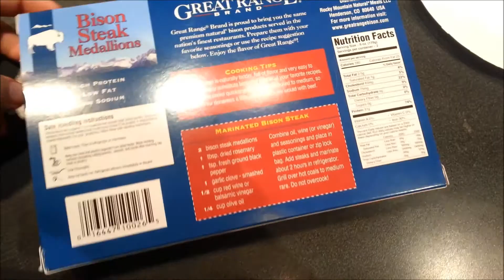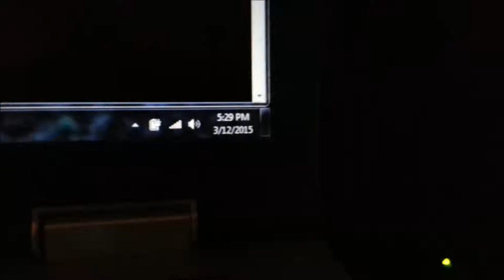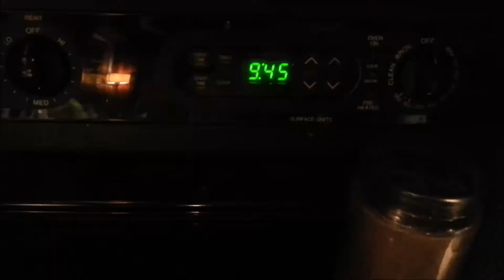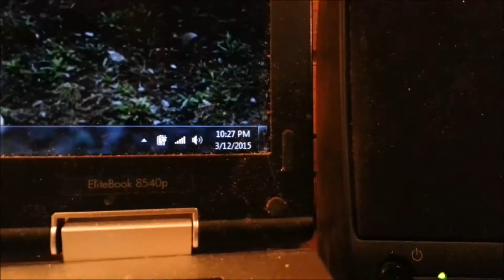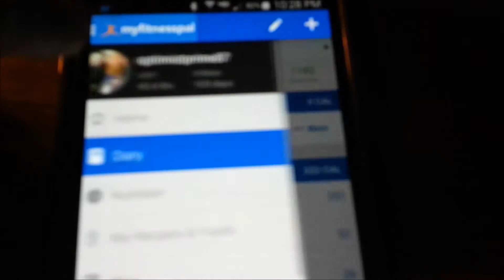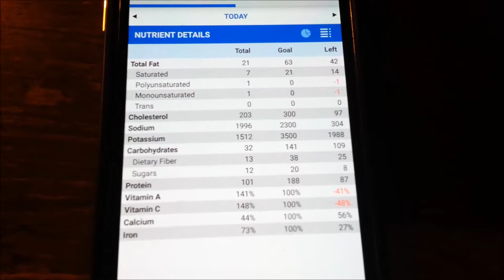My Weight Loss Journey... Episode 46 *Bison Steaks*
Thanks to ObesetoBeast I've decided to try my hand at a daily vlog. This is episode 46. Today I show how I prepare bison steaks.